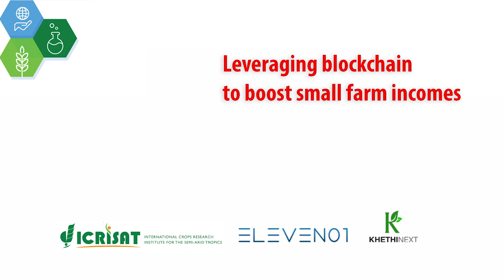Leveraging blockchain to boost small farm incomes